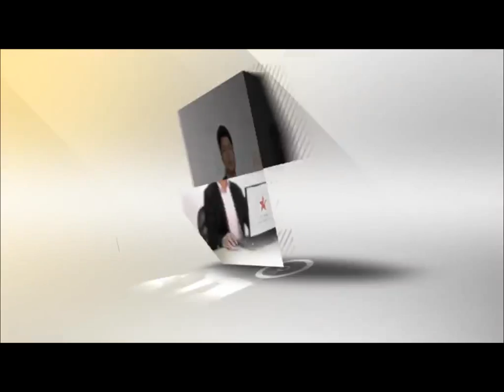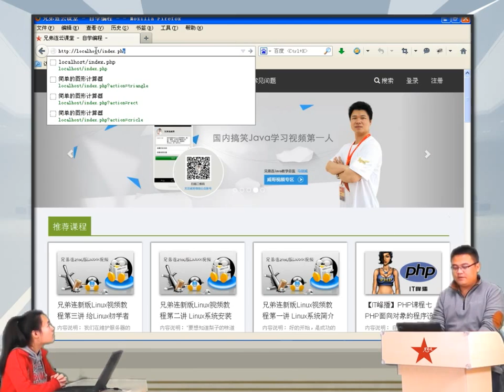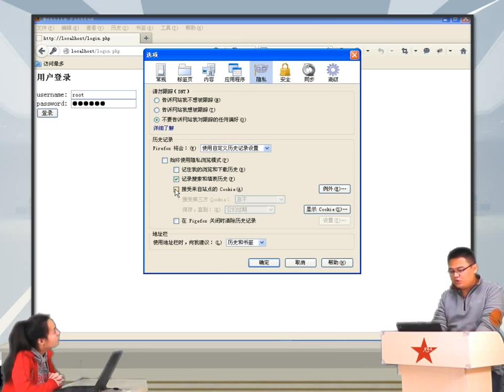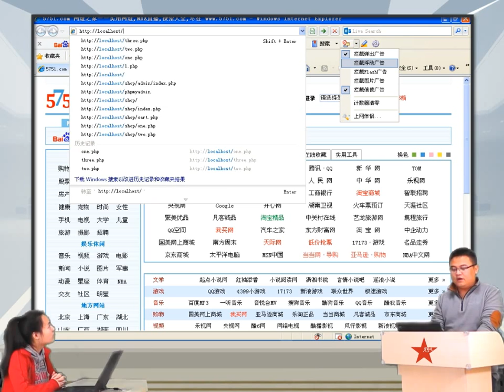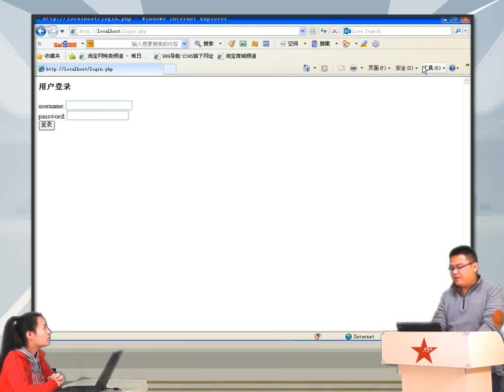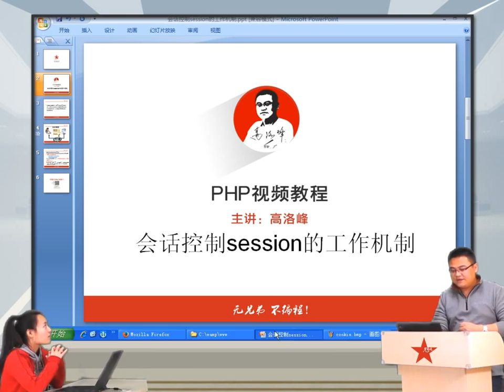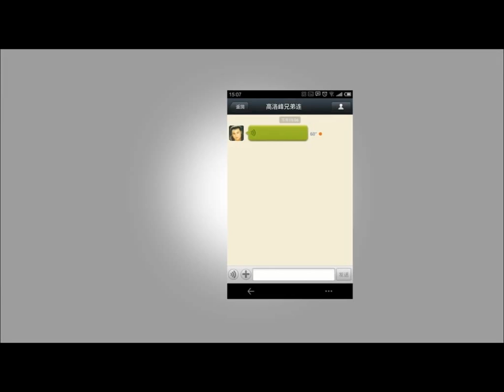2014兄弟连高洛峰 PHP教程17 4 1 会话控制session的工作机制